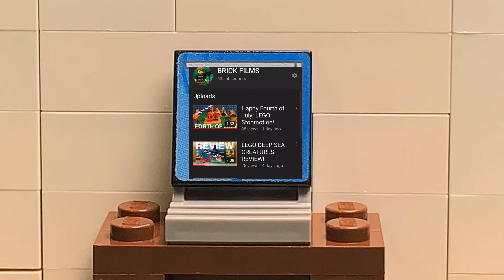Dumb Ways To Die: A LEGO STOPMOTION!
Don’t be involved in any of these things!!!